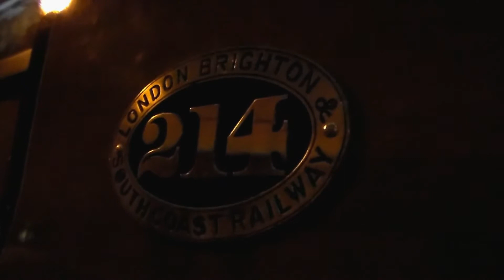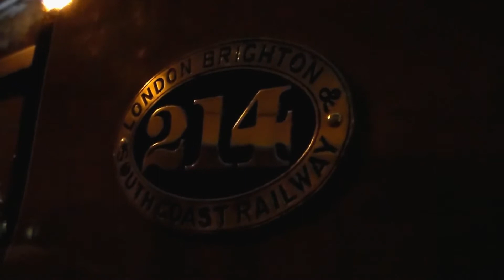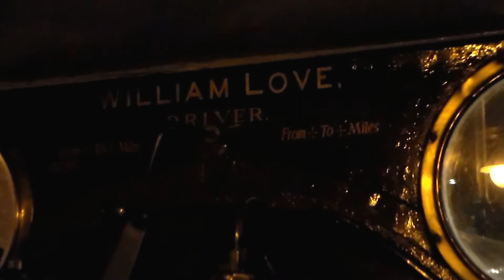LB&SCR B1 Class, 214 Gladstone at the National Railway Museum (10th February 2015)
London Brighton and South Coast Railway B1 Class, 214 Gladstone on display at the National Railway Museum in York, Gladstone is the only ex LB&SCR tender locomotive to be preserved, all the others LB&SCR are tank engines.

These locomotives were built at Brighton Works by William Stroudley between 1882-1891, 36 Locomotives were built but the first ten locomotives were withdrawn between 1910 to 1912 with the rest of the Class withdrawn by the Southern Railway between 1925 to 1933.

filmed